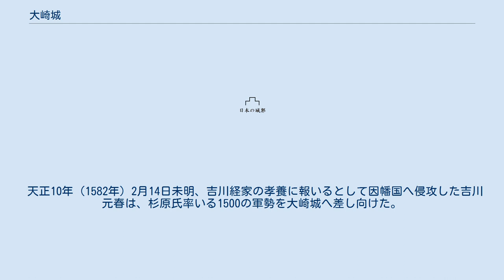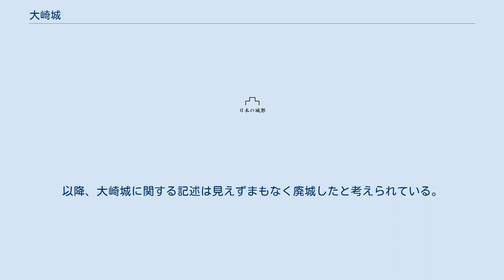大崎城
大崎城（おおさきじょう）は、鳥取県鳥取市気高町奥沢見に存在した日本の城。
 大崎城は標高94メートル（比高88メートル）の日本海に突き出た尾根の頂部に位置している。
 現在は鳥取市になっているが合併前においては気高郡気高町と鳥取市の境に位置し、城の大手は鳥取市、南西部の郭は気高町と分断されていた（城が築かれた当時においても気多郡と高草郡の境を跨いでいた）。
 現存している遺構は曲輪、土塁、石垣、堀切がある。
頂部に存在する主郭は東西35メートル、南北19メートルの広さを持ち、主郭から東の大手にかけては階段状に曲輪が連なっている。
主郭南西方向にも曲輪群が存在し、城域は広範囲に及ぶ。
 このように多くの遺構を良好に保存するが、史跡としての整備はされておらず、周辺の耕作地の放棄もあり、登城道は草木に覆われて登城は困難となっている。
 文献上の初見は天文13年（1544年）までさかのぼる。
『陰徳太平記』によれば同年4月の尼子晴久の因幡侵攻の際、大崎城は反尼子の拠点であったというが3万の大軍に恐れをなし、攻略されたという。
ただし、この時の城主が誰であるかは不明である。
 『因幡志』によると天正9年（1581年）の羽柴秀吉の鳥取城攻めの際、大崎城には樋土佐右衛門が城主としてこもっていたと言うが、他に傍証となる史料がないため定かではない。
 一方、『陰徳太平記』には鳥取城攻めの際の城主として田公備前守高次が記されている。
加えて近隣の気多郡内にある勝山城も高次が、宮吉城は田公高家がこれを管掌しており、大崎城も田公一族が守っていたと考えることもできる。
 鳥取城攻めの際には毛利方の城として泊、勝山城とともに攻撃目標に挙げられていた。
同年9月には松井康之の水軍によって城の山下が焼き払われているが、この時は落城までには至らなかった。
ただし、同年中には秀吉によって開城させられている。
 天正10年（1582年）2月14日未明、吉川経家の孝養に報いるとして因幡国へ侵攻した吉川元春は、杉原氏率いる1500の軍勢を大崎城へ差し向けた。
当時、大崎城は木下民部大輔ら因幡国人衆800余名が守っていたが、不意を突かれた木下氏ら混成軍は総崩れとなり、460余名が討ち取られ瞬く間に落城した。
以降、大崎城に関する記述は見えずまもなく廃城したと考えられている。